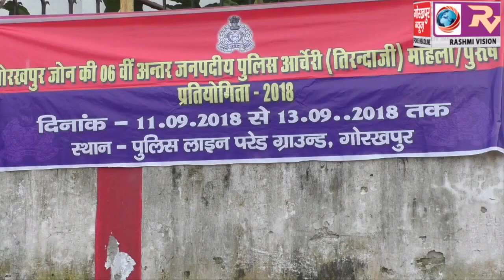छठवीं अंतर्जनपदीय पुरुष और महिला तीरंदाजी प्रतियोगिता का हुआ समापन, गोरखपुर की टीम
छठवीं अंतर्जनपदीय पुरुष और महिला तीरंदाजी प्रतियोगिता का हुआ समापन, गोरखपुर की टीम रही आल ओवर चैंम्पियन, एडीजी ने किया पुरस्कृत, कहा मेहनत और लगन से मिलती है जीत